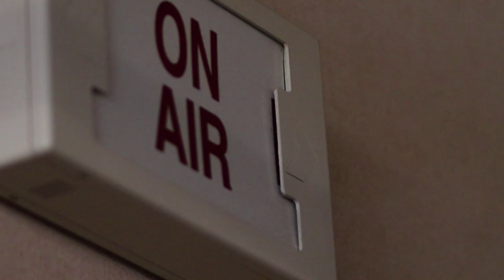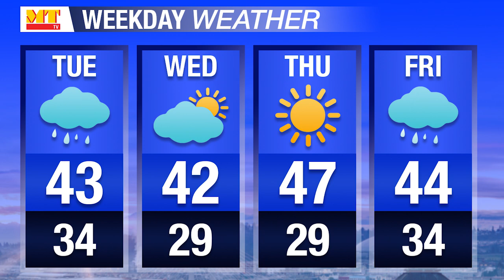Mount Tahoma TV - February 20, 2019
Jay and Sofia host, Jordan does the weather, and Marcus finds out what seniors need to be doing to prepare for graduation. All this and more in today's show.